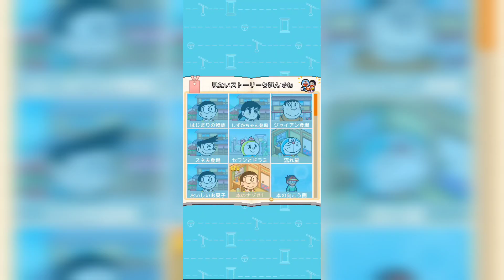(もしもの世界。) ドラえもんのどら焼き屋さん物語 #7 【シュネコ】【駿猫】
ドラえもんのどら焼き屋さん物語
実況プレイ!

待ちに待ったAndroid版!

 X(旧Twitter)で動画投稿情報などを投稿しています!

公式ラインが出来ました！「シュンTV駿」「シュネコ」